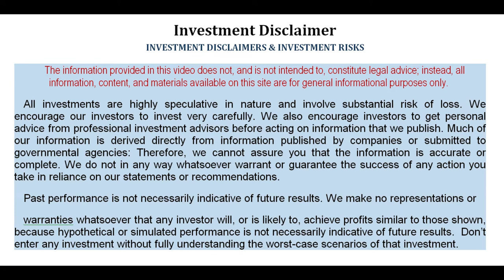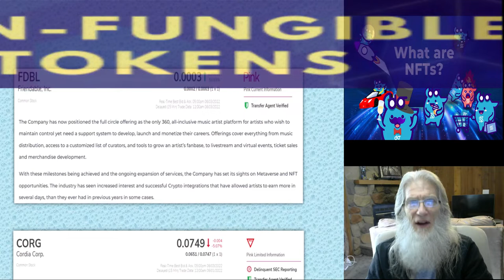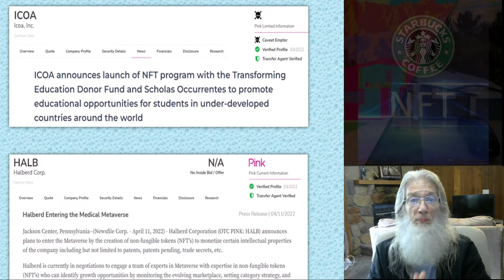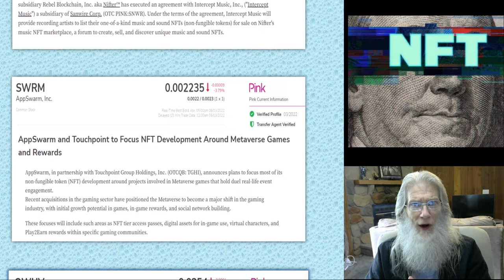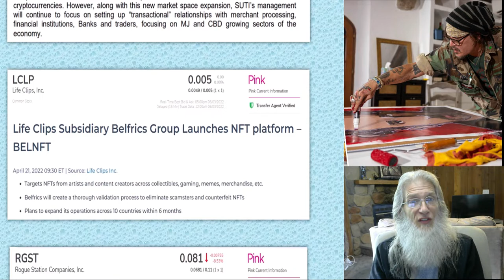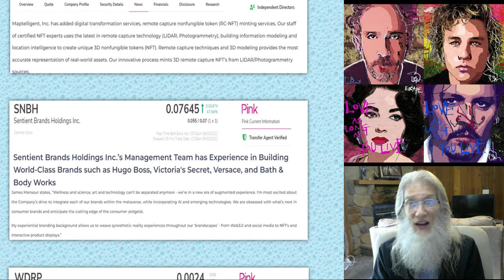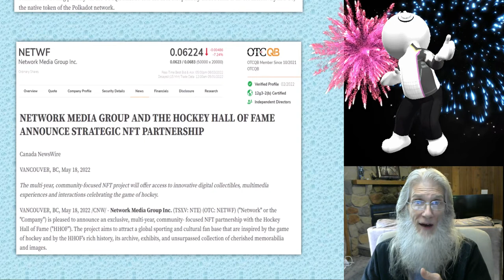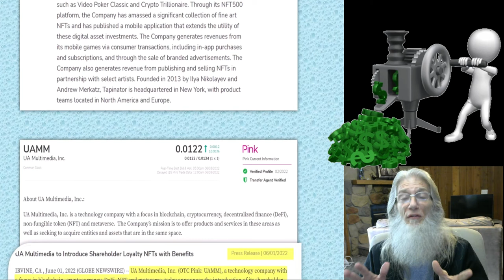50+ NFT Stocks all on the OTC Market 🧙‍♂️ Zidar-On Top & Hot 🔥 -Get it all fast and easy!!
Today I show you 50+ Stocks that deal with Minting, Selling NFTS or have platforms to sell NFTS. Lots of info easy to gain all in less than 10 minutes. Cheers 😉

pennystocks stocks pennybois daytrade! nft non fungal